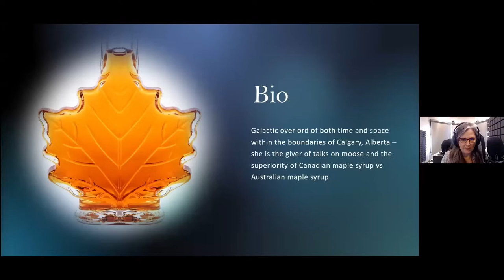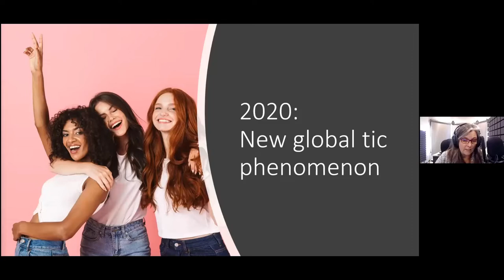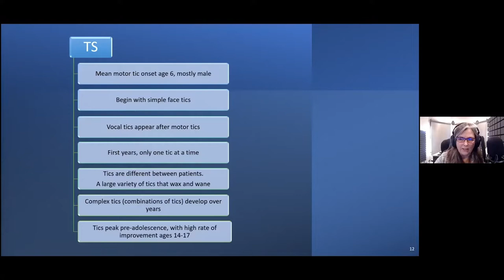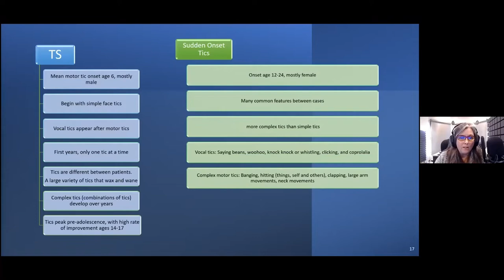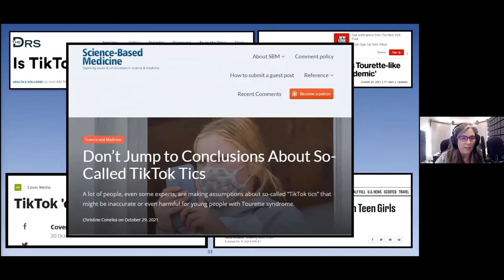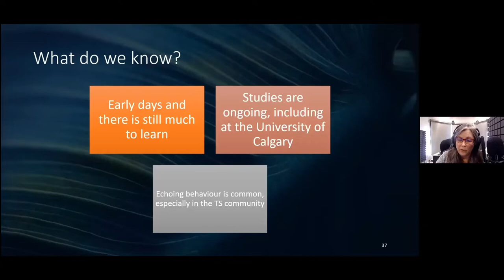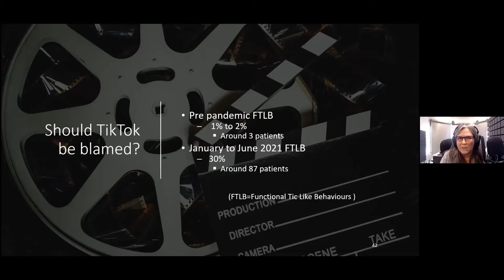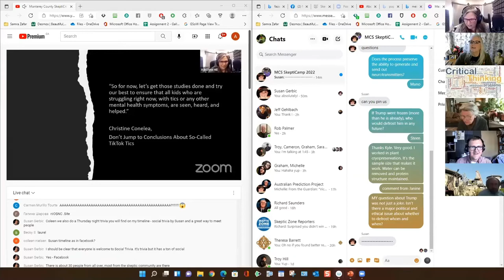2022 MCS SkeptiCamp Adrienne Hill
Adrienne Hill – Tic Tok Tics with Teens and the Pandemic

Summary: Since the second wave of the pandemic, a surge of patients with “acute onset tic-like behaviors” have been seen in Calgary and around the world. The headlines in the news have blamed Tik Tok, social media and even the teens themselves for being attention-seeking. Adrienne will discuss what is currently known about these unusual cases.

Bio: Galactic overlord of both time and space within the boundaries of Calgary, Alberta – she is the giver of talks on moose and the superiority of Canadian maple syrup vs Australian maple syrup.